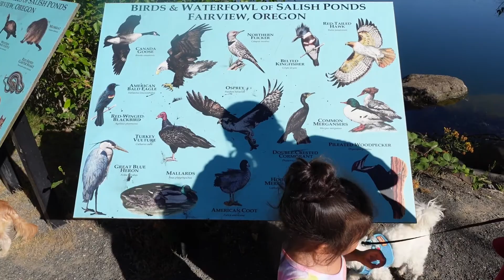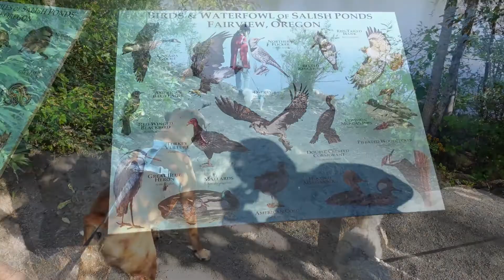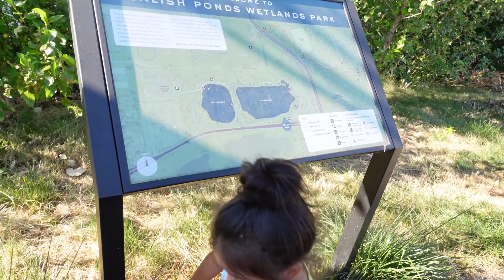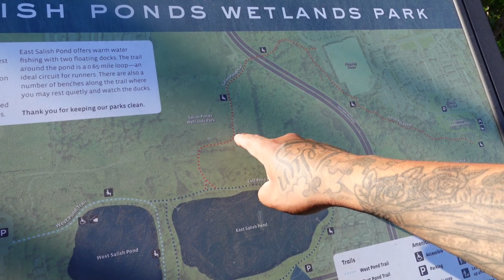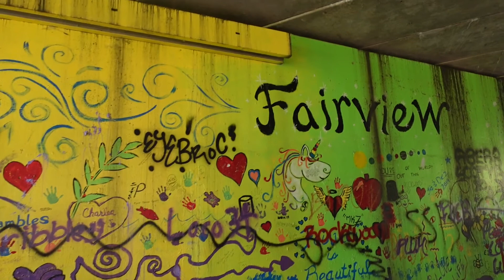taking the dogs on a walk (VLOG#3)